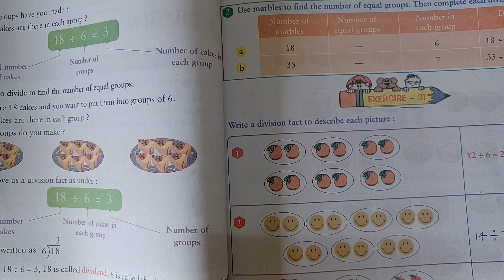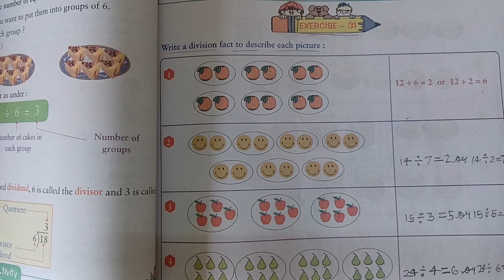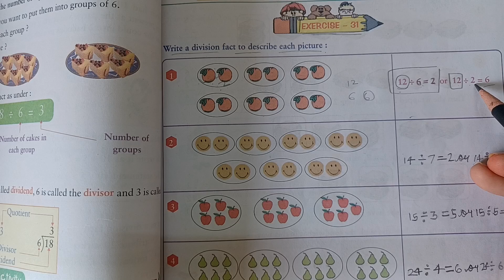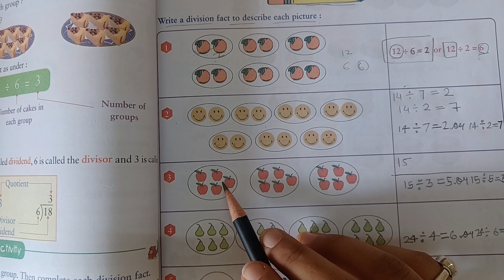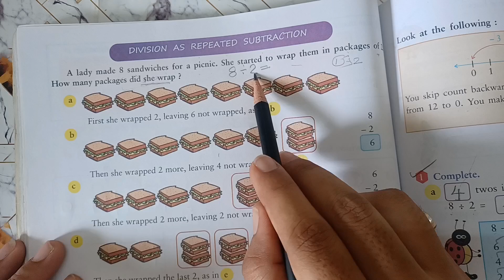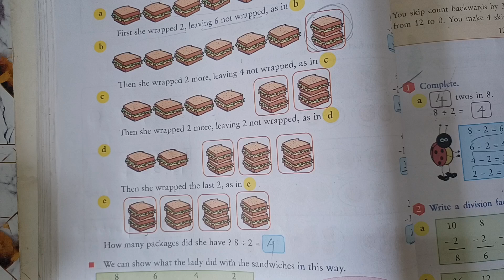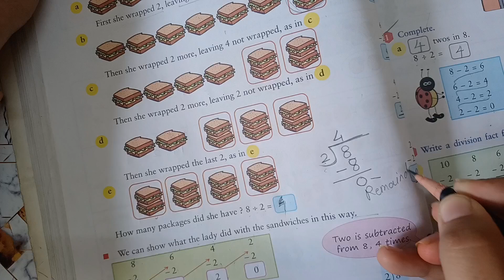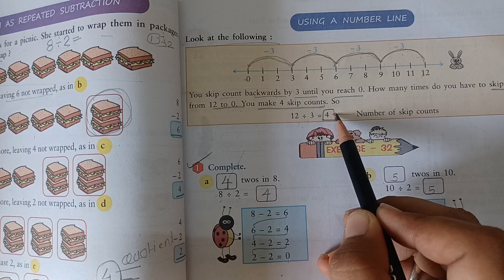division class 3 //composite maths//kidslearning